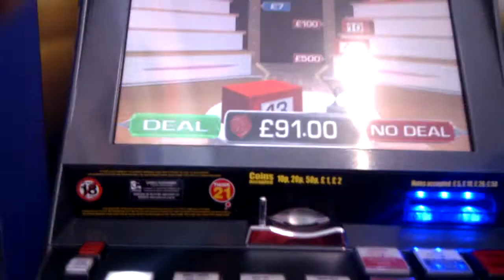Deal or No Deal £500 version Coral - BLOODY SICK AT THIS, DEVESTATED LOL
£5 after my £125 box i got the feature again, I delt as that means I was £30 up as still some blues left but was gutted when I had the £500 box